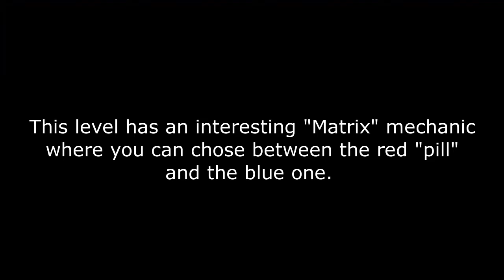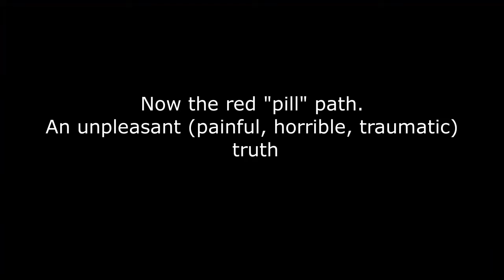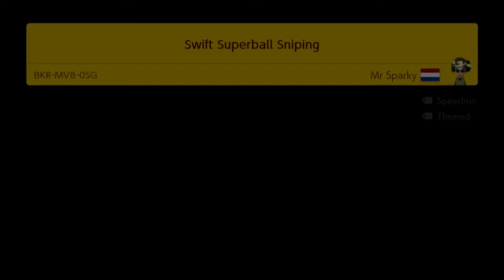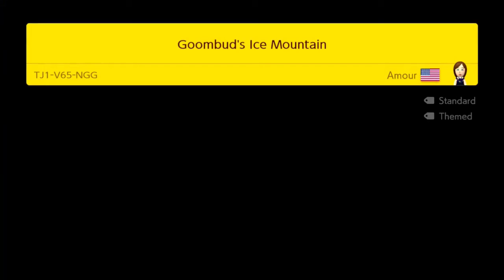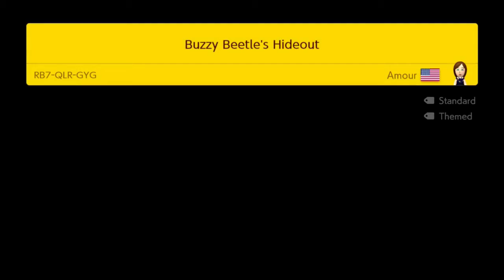Super Mario Maker 2 - Viewer's levels (amourietta special)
More cool levels i played on stream. The first one i tried it on stream but couldn't beat it so finished it later.

Level codes:

Choose a pill: QTF-9W2-4SF
Swift Superball Sniping: BKR-MV8-0SG
Royal Runs Light. Switching Sand: 36R-Y4G-9WG
Bullet Bill's Skyzone: WKC-Y5N-3MF
Wiggler's Dream: DJB-58V-CSF
Creeper City Takeover: N44-6QP-W7G
Goombud's Ice Mountain: TJ1-V65-NGG
Buzzy Beetle's Hideout: RB7-QLR-GYG
Spooky Dooky: D6T-15J-B7G